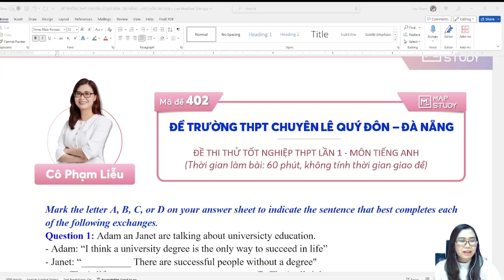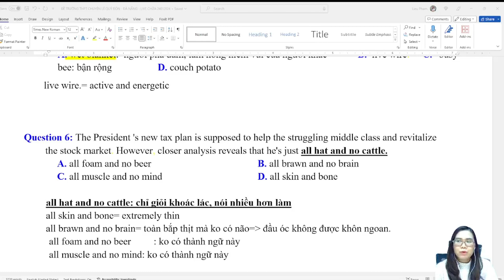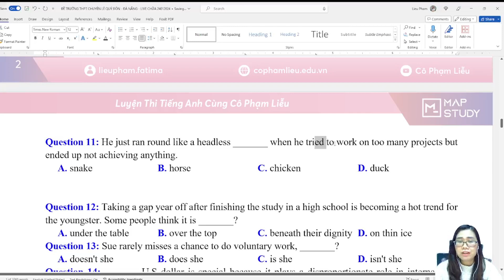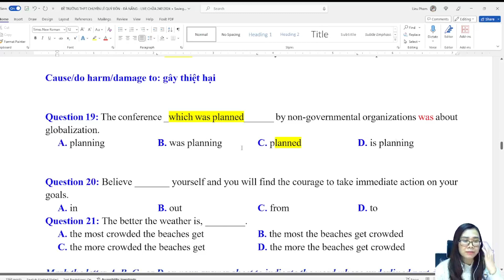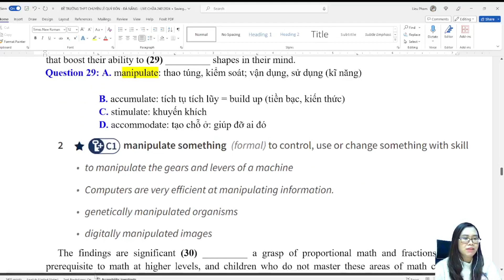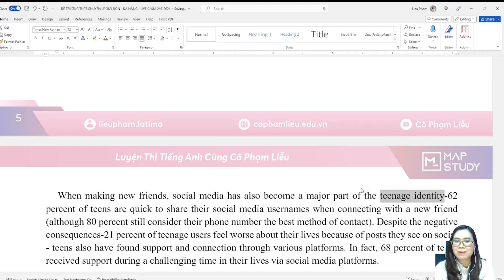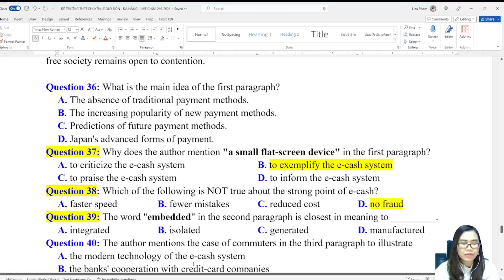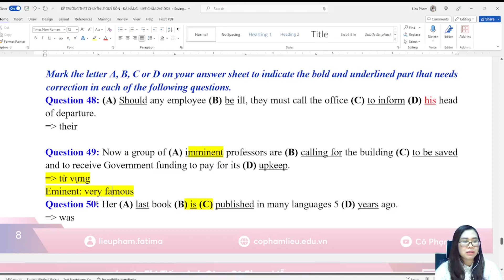[Tiếng Anh 12] ĐỀ THI THỬ ĐH LẦN 1 TRƯỜNG THPT CHUYÊN LÊ QUÝ ĐÔN - ĐÀ NẴNG | Cô Phạm Liễu